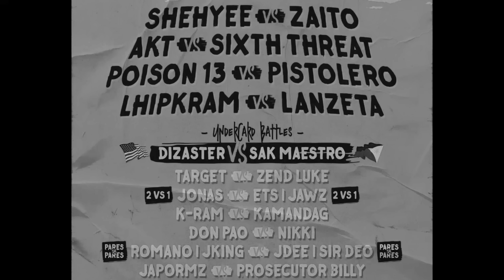PANGIL SA PANGIL ( GAPO ) FINAL RESULT | PSP